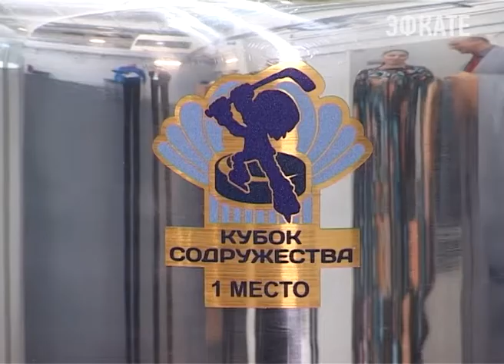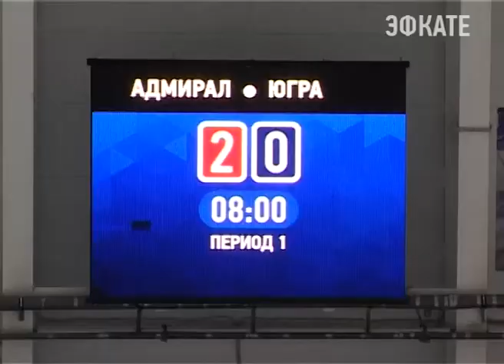Хоккейный «Кубок содружества» разыграют в Сочи. Новости Эфкате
На курорте проходит серия турниров по хоккею среди детских команд, которые второй год подряд съезжаются в Олимпийскую столицу со всей многонациональной России, а также стран СНГ. Учредители именного и эксклюзивного Кубка содружеств Совет национальных объединений города Сочи при поддержке администрации курорта.

Победителями прошлогоднего турнира стали краснодарские «Акулы». И это при том, что хоккей в нашем регионе получил массовое развитие лишь после Олимпиады. Теперь же с таким регулярным турниром, уверены организаторы, в Краснодарском крае и в Сочи в частности хоккею будет дан весомый толчок. Вместе с тем, «Кубок содружеств» призван реализовать ещё одну идею: объединения многонациональной страны в многонациональном городе Сочи.

Сочи. Новости.
Телеканал Эфкате.